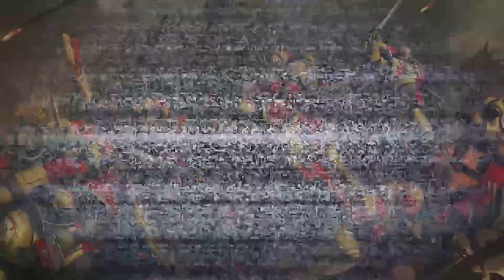ВМ 354: Вахафакты 40к — Маленькие Ереси Космодесанта (превью)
[Провидец аэльдари Биборэль Мировое Древо]: Братья и сёстры! Сегодня мы собрались, чтобы обсудить крайне животрепещущий вопрос. Наш Мир-Корабль — это обитель храбрых и умелых воинов. Здесь в каждом сердце живет память о нашей потерянной Родине — великой Империи Азуриани. Мы верим, что час её возрождения вот-вот настанет, как после холодной зимы всегда приходит нежная весна. Но дикари мон-кай (то есть, люди) не осознают величественной сути цикла вселенского обновления. Подобно червям, они лезут к сиянию истины, однако не в состоянии узреть её, ибо слепы от рождения. Поэтому примитивные твари впадают в буйство и крушат всё, что подвернётся под руку. Они не способны понять, что их так называемая цивилизация — всего лишь круги на поверхности безбрежного моря вселенной. И сегодня, драгоценные собратья, мы сделаем ещё один уверенный шаг к истреблению человечества. Знайте, что удобнее всего будет разрушить Империум изнутри. Ведь его обитатели разделены не просто на классы или касты — есть разные биологические виды мон-каев, и они не очень совместимы между собой. Ключ к истреблению этих выродков спрятан во грехах существ, которых люди называют «Космическими Десантниками» или «астартес».